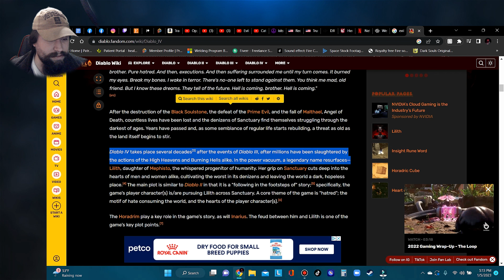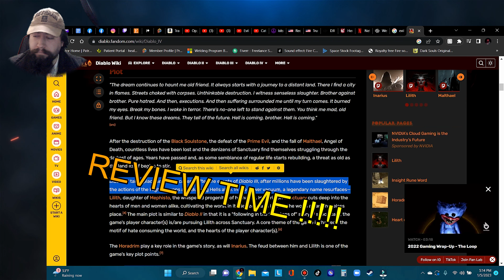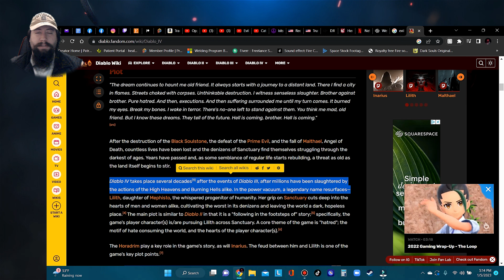Diablo 4 Reaction It looks Perfect 4k 60FPS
This video is from @gamespot Go support them as you support me. If you enjoyed the reaction, spoilers, and review then consider hitting the like and subscribe or if you want to have more exclusive content such as exclusive stickers or gifs consider becoming a member of my community it would greatly help independent YouTubers such as myself do this for a living. As always any of the options are completely up to you. Lastly, welcome to the Mystical Tomes family.